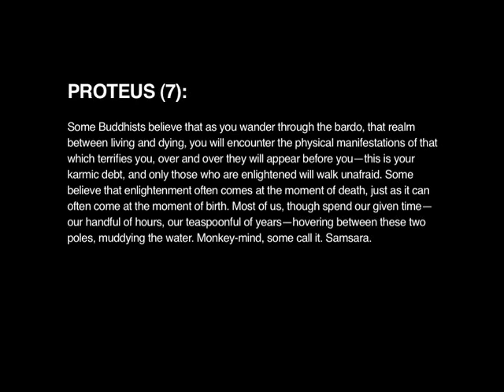PROTEUS 7/9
PROTEUS
Text: Nick Flynn

PROTEUS, by composer Guy Barash, is a musical rendition of author Nick Flynn's selected texts and excerpts from his newly released book, "The Ticking Is The Bomb". PROTEUS is a major work of multimedia incorporating multiple singers, a rock band, clarinet, violin, percussion and interactive electronics.
In Greek mythology, Proteus is an early sea-god. He can foretell the future, but will change his shape to avoid having to; he will answer only to someone who is capable of capturing him. In this project, PROTEUS's monologue plays the role of the narrator. The Seven Testimonies for male voice, rock band and interactive electronics are the Greek chorus. Imagination for female voice and percussion explores the central theme of the work. TalkBack I for clarinet and computer, Synctax for female voice, percussion, and computer, and Talkback II for violin and computer serve as instrumental ritornellos.

World premiere: 17 February 2010 @ Galapagos Art Space